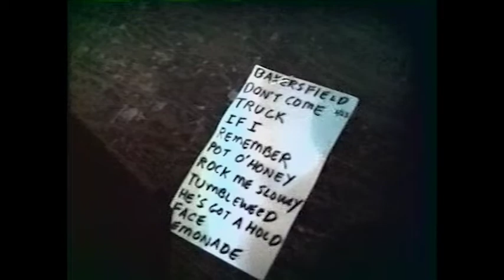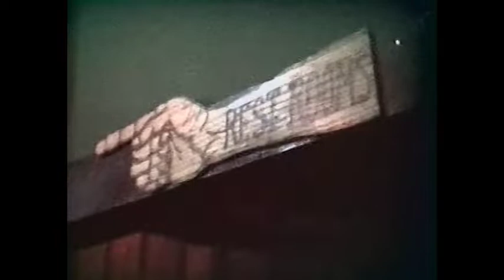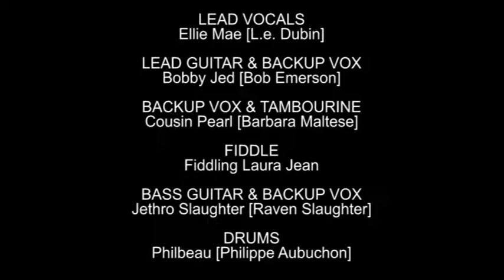ELLIE MAE'S BISCUITS at Molly Malone's - March 23, 1993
LEAD VOCALS: Ellie Mae [L.e. Dubin]
LEAD GUITAR & BACKUP VOX: Bobby Jed [Bob Emerson]
BACKUP VOX & TAMBOURINE: Cousin Pearl [Barbara Maltese]
FIDDLE: Fiddling Laura Jean
BASS GUITAR & BACKUP VOX: Jethro Slaughter [Raven Slaughter]
DRUMS: Philbeau [Philippe Aubuchon]

00:00 - intro
01:45 - “Bakersfield”
04:52 - “Don’t Come Around Here No More”
08:44 - “I Love My Truck”
12:06 - “If I Only Had You”
16:24 - “Remember”
20:39 - “Pot o’ Honey”
23:08 - “Rock Me Slowly”
27:19 - “Tumbleweed”
30:51 - “He’s Got a Hold”
34:12 - “I’ve Just Seen a Face”
36:09 - “Lemonade”
40:05 - outro vamp / exit
40:36 - end of set
41:38 - credits

All songs by L. Dubin / R. Slaughter
except “I’ve Just Seen a Face” by John Lennon / Paul McCartney